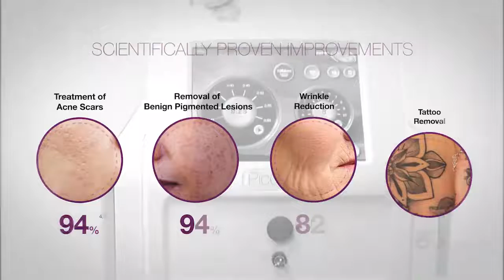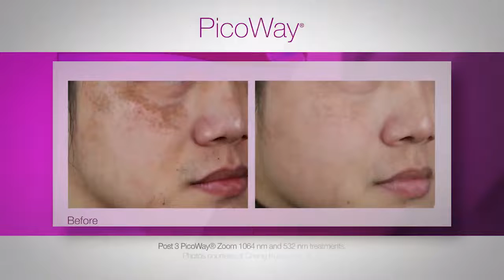APAC PicoWay | Laser Picosecond atasi Masalah Hiperpigmentasi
Laser Picoway memanfaatkan teknologi picosecond dimana memiliki kemampuan tembakan dengan kecepatan yang sangat cepat yaitu 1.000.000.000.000 per detik.

Hal tersebut menjadikan teknologi ini memberikan rasa sangat nyaman terhadap pasien, hampir tidak menyebabkan rasa sakit, minimal – no downtime, efektif dan juga memberikan keamanan. Indikasi-indikasi yang dapat diatasi dengan Picoway di antaranya peremajaan kulit, melasma, pigmentasi, acne scar, membersihkan tato, dan menghilangkan kerutan.

Kenyamanan setelah penggunaan Picoway menjadi salah satu yang utama. Pasien tidak mengalami luka pada lapisan luar kulit karena cara kerjanya di lapisan dalam (dermis) serta down time (waktu yang dibutuhkan untuk kulit bisa sehat kembali) lebih singkat.

Penggunaan Picoway yang juga bisa menghilangkan kerutan menjadi pilihan favorit bagi pasien yang telah mengalami penuaan (aging).

Penggunaan laser PicoWay harus dilakukan dengan dokter kulit yang kompeten agar tidak menimbulkan efek samping yang tidak diinginkan. Percayakan perawatan kesehatan dan kecantikan kulit di Senopati Skin Center dengan Dokter Spesialis kulit yang sangat kompeten dibidangnya serta didukung oleh fasilitas alat-alat yang modern dan berkualitas tinggi.